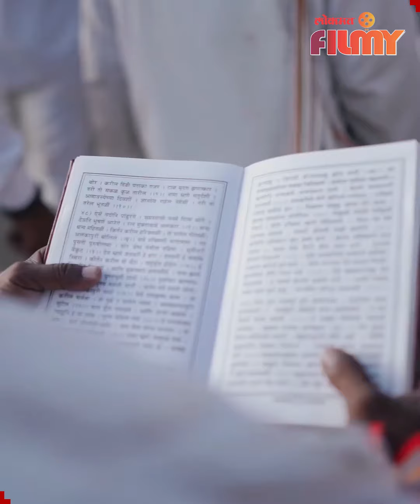Jui Gadkari ते Shashank Ketkar | आषाढीनिमित्त विठ्ठल भक्तीसाठी कलाकारांचा खास अंदाज | DE3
Jui Gadkari ते Shashank Ketkar | आषाढीनिमित्त विठ्ठल भक्तीसाठी कलाकारांचा खास अंदाज | Ashadhi Ekadashi DE3